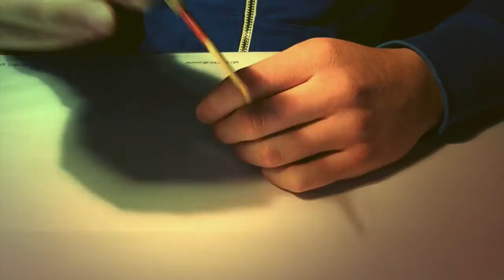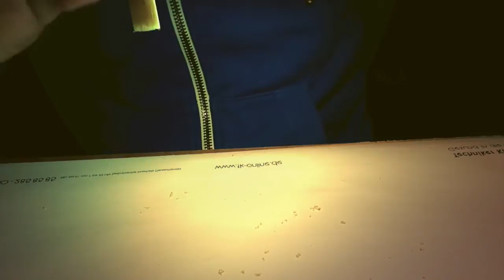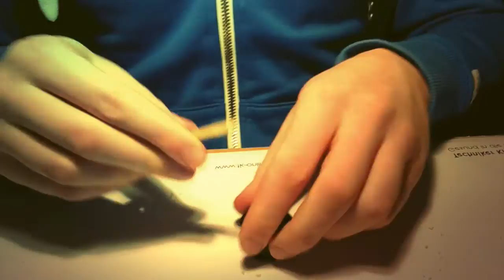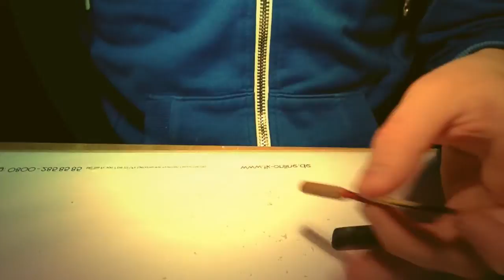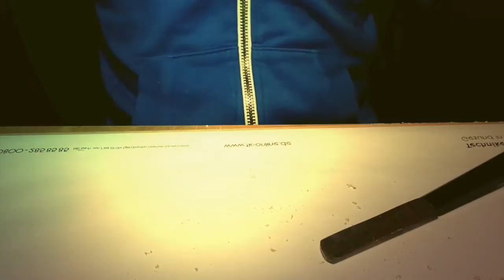Oboenrohre bauen - Rohrbau Oboe - Oboenrohrbau #4 Schaben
In diesem vierten Teil der Rohrbau Anleitung zeige ich euch, wie man das Rohr öffnet und schabt.
Falls Ihr Fragen habt, einfach in die Kommentare posten :)

Viel Spaß beim anschauen und Rohre bauen! :)